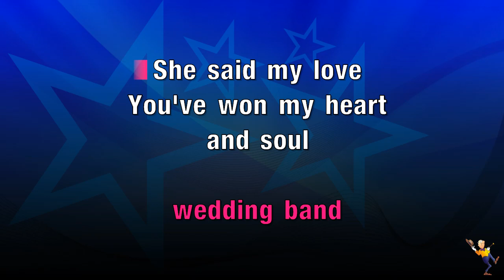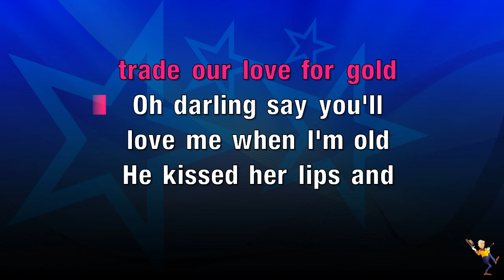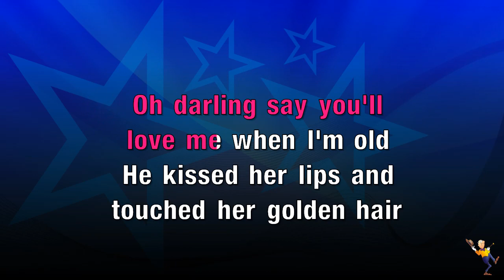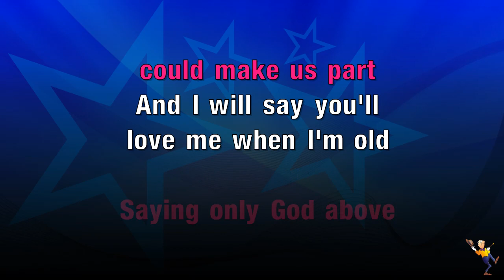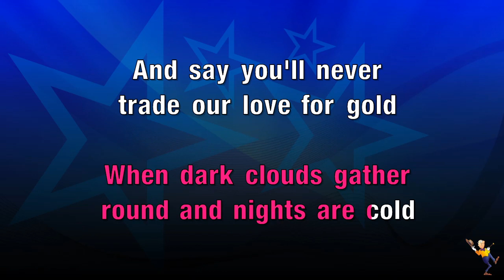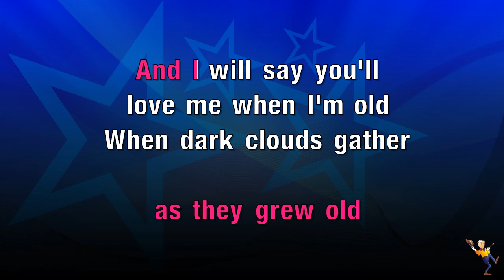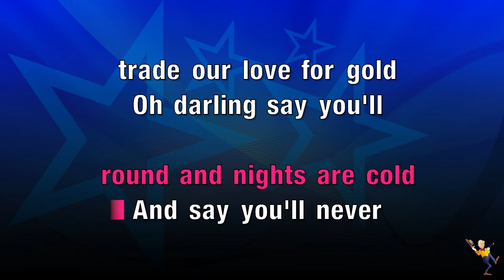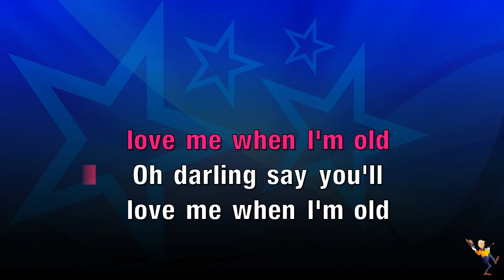Darling Say You'll Love Me When I'm Old - Foster & Allen (KARAOKE)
High quality karaoke versions of hit songs sung by or featuring , with on screen lyrics!